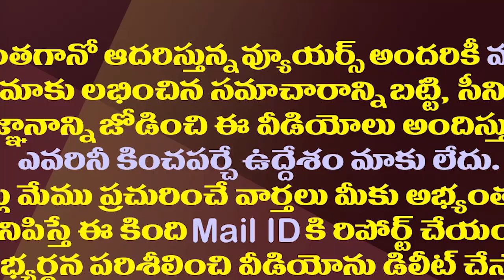అమరావతి రాజధానిపై చంద్రబాబు యూటర్న్ తీసుకున్నట్లేనా?| Is Chandrababu Left Amaravati Issue Forever?